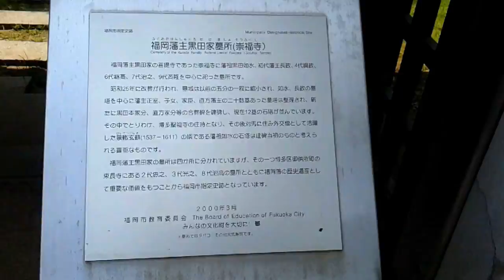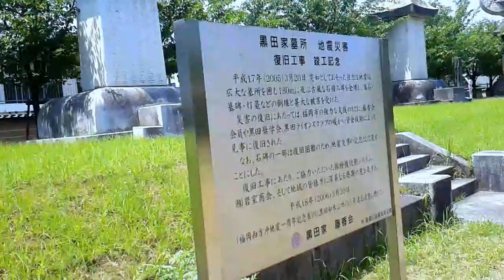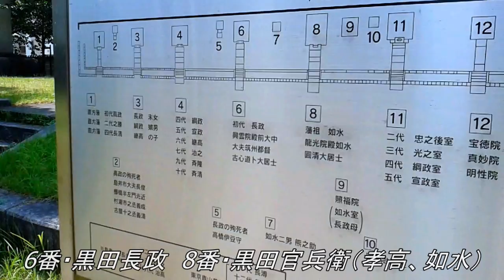黒田官兵衛公の墓石を訪ねて驚いた！ デカイ！！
地元に住む人でさへ訪れた人は少ないのではと思われる程、 地味な場所にある黒田家の墓所・・・そう言ったら如水公に怒られそう（笑）
◎2014年1月撮影のストリートビューと　既に かなり違ってる崇福寺山門前⇒